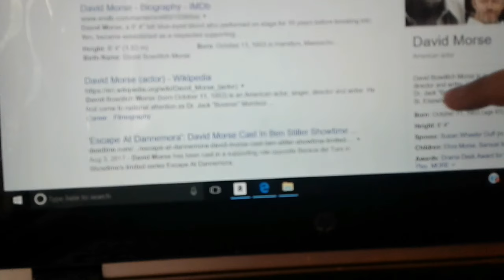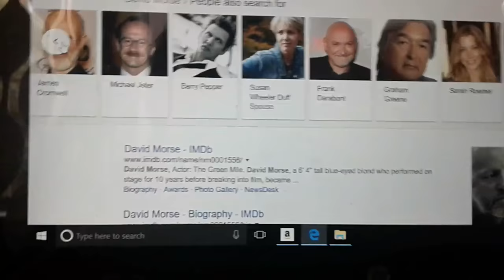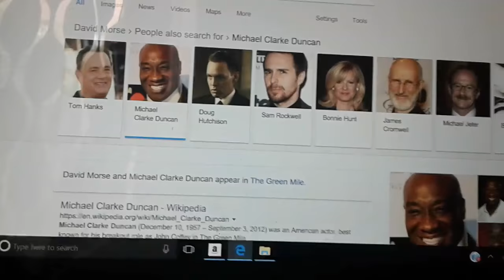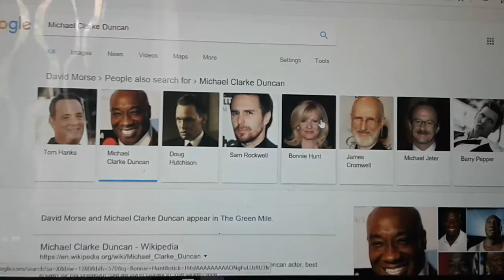I am review David Morse and his movie too Episode 51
David Morse was super Amosome because David Morse have great movie.